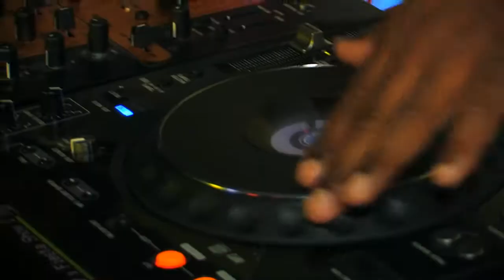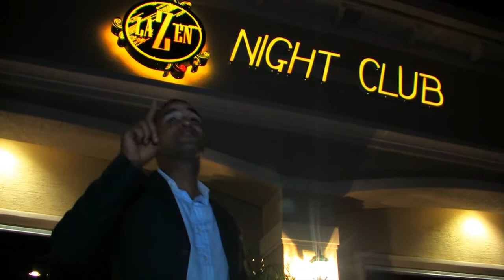Fulanito - Performance Music Video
Fulanito P.M.V. Directed by One Concept Films. Live @ La Zen Night Club In Port Saint Lucie Florida